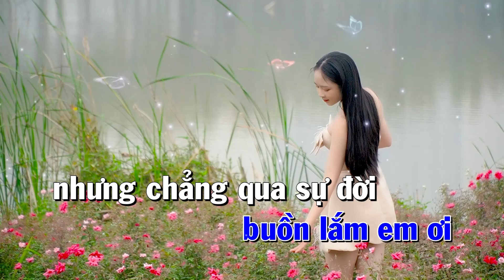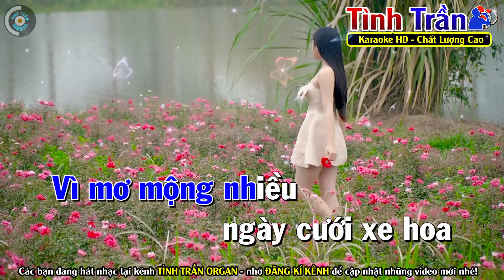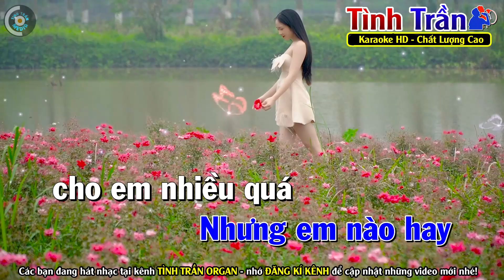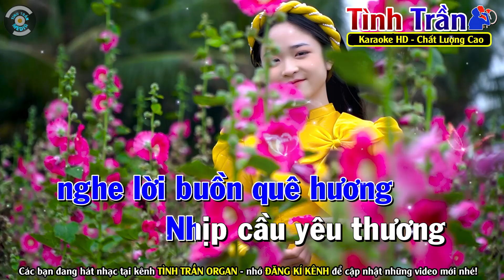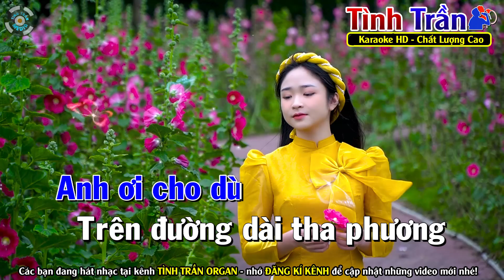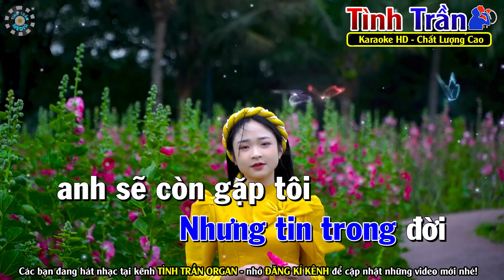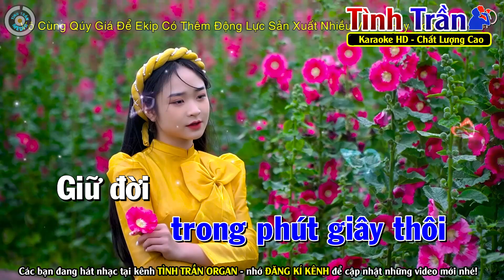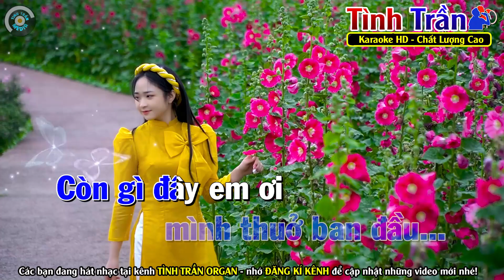✔ LÁ THƯ CUỐI CÙNG ❖ Karaoke Nhạc Sống Bolero Tone Nam ( PHỐI HAY ) ► Tình Trần Organ